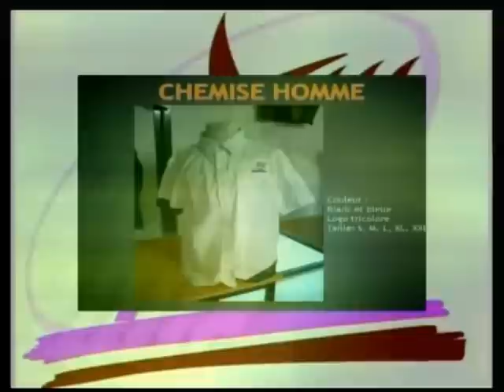Histoire du FCL XIII